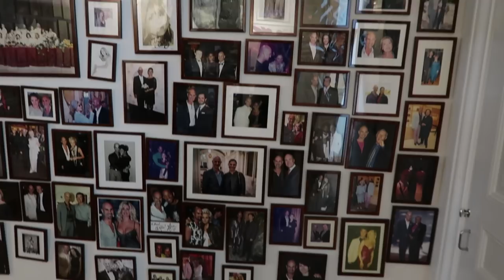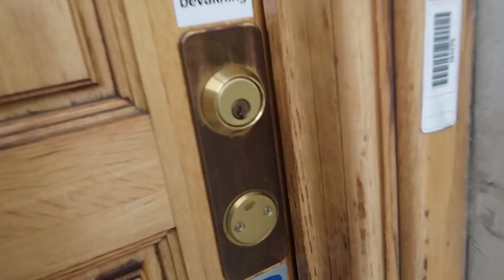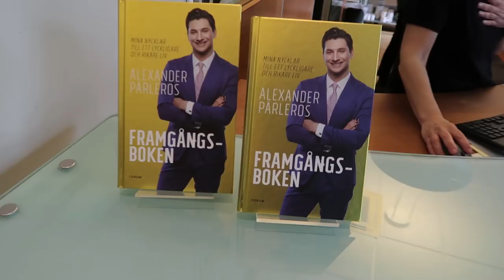GALET MAXAD DAG / Vlog #1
Ni får hänga med mig på en riktigt maxad dag! Massor av spännande intervjuer och härliga människor som jag träffar.
delar med mig av 3 riktigt härliga framgångstips, som kan hjälpa dig på många olika plan!

Glöm inte att köpa Framgångsboken, fullproppad med motivation och inspiration från mig och  saker jag plockat med mig från 180 intervjuer.